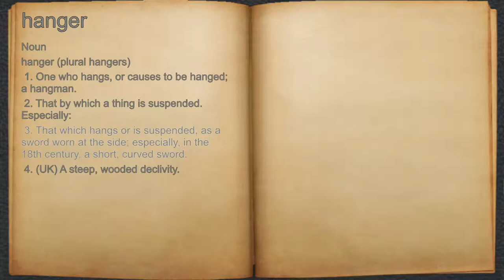What does hanger mean?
A spoken definition of hanger.

Intro Sound:
Typewriter - Tamskp